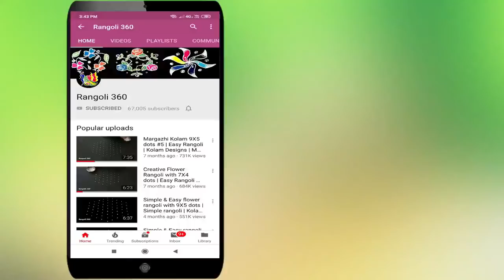Simple and Easy Flower rangoli with 9X5 dots | Muggulu rangoli | Rangoli 360